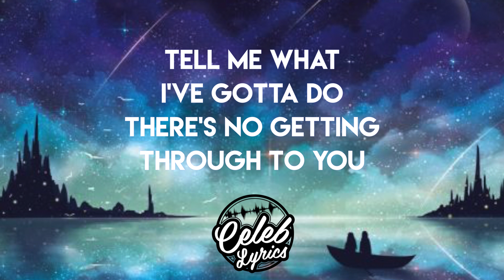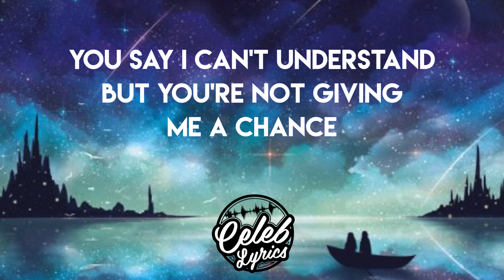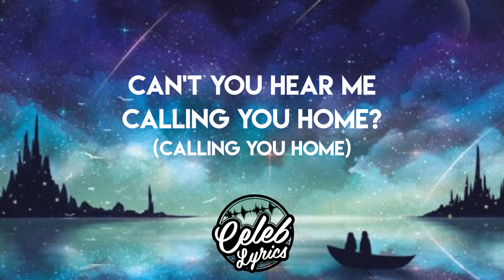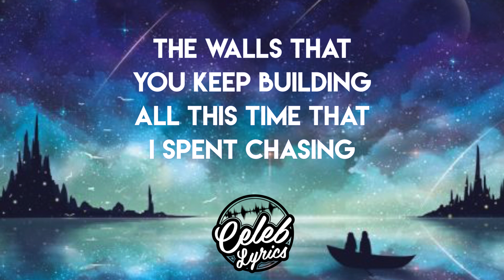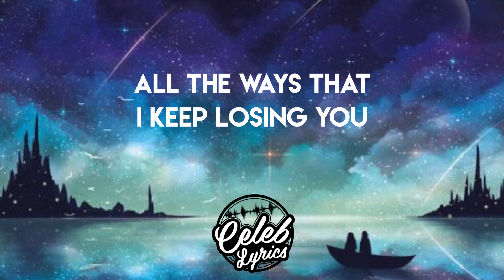Linkin Park - Talking To Myself (Lyrics) (Audio) [FULL HD]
Linkin Park - Talking To Myself (Lyrics) (Audio) [HD]

Thank you for listening. Hope you enjoyed!

-Lyrics-

I was broke but I'm living in the hills now
I was crazy but this ice made me chill out
No 20's, I need blue on my bills
I'm not like Kylie Jenner, everything I got is real now
When I'm out, you be staring like a sightseer
I will not call her baby, I'm not like Bieber
I don't ever give an F like a nice teacher
Fuck it, I'm just keeping it 100 like a high fever
Thought I told you that you need to go and wash your face
You're 17, she's 21 you trying to catch a case
DM after DM you was trying to take me on a date
Go vlog stop rapping trying to ride the fucking wave (splash)
They used to hate, tell me that I wasn't going far
Look at me now I be pullin up in foreign cars
Which one?
Bitch I cannot pick one
He said it's the rari or the range or the big one (Aye)
Y'all ain't, really doing much
Nah y'all ain't cool with us
Hate on me you fucked up in the head, like Supercuts
I'm in the hills just Uber up
I'm not paying I do enough
Your girl like Blac Chyna, 'cause all she wanna do is fuck

[Hook]
Ouu
Your girl on the track she sound better than you
Someone dissed me, I don't know, I'm like "who?"
Said I cashed out from last song it's true
And yeah I just spent your whole rent on some shoes
I hit the club and I'm leaving with two
Verified cuz all these checks that I blue

[Verse 2]
Shut yo ass up
Go and get your cash up
She done got ran through
Magcon
Smashed up
Your man gave you followers don't know why you gassed up
I'm running with the subs and the views you can't catch up
Used to be a big fan I'm your fuckin idol
Hit me up tried to link but I'm not a bio
Can't rap like those blonde brothers from Ohio
Now I got em all doing songs trynna take my style (Aye)
Money talks yeah my money gets annoying (Aye!)
Juice digger chase the clout from your boyfriend (Aye!)
Bitch I got more plugs than modem (Aye!)
I got carrots in my ice like a snowman (Aye!)
How you gonna let your girl have a better verse
That's your girl? She a stick, she ain't got curves
She a hoe yeah You fell into the thot curse
Dropped merch and it's selling like a god church

[Hook]
Ouu

1. NON-COMMERCIAL.
2.TRANSFORMATIVE IN NATURE
3.DOES NOT COMPETE WITH THE ORIGINAL WORK OR HAVE ANY